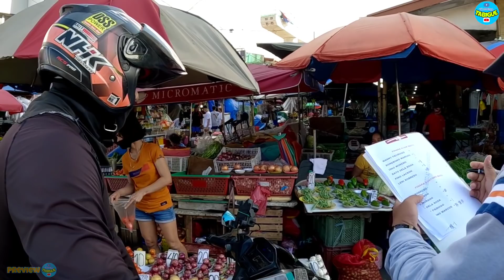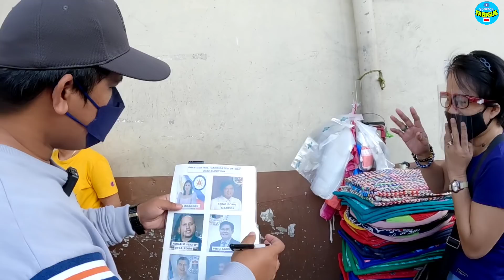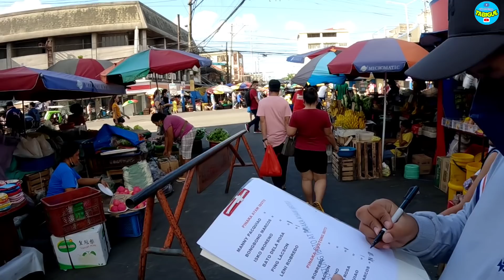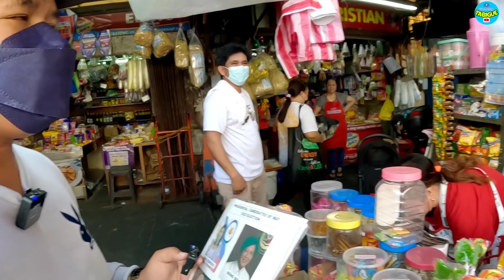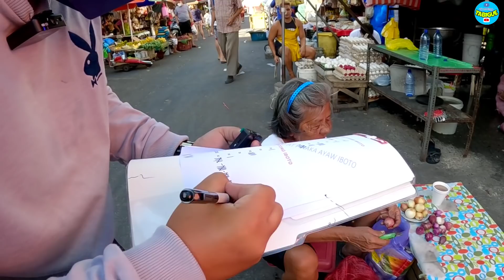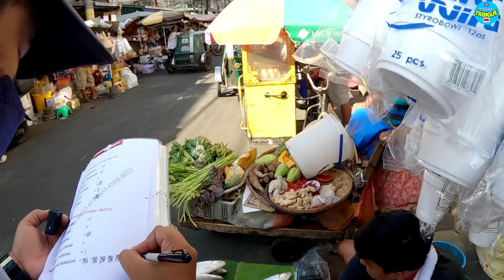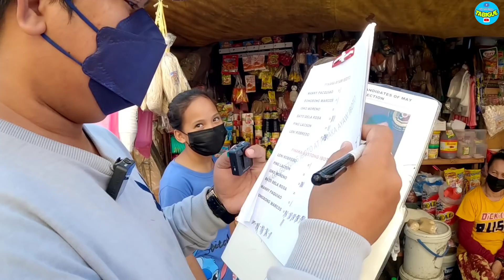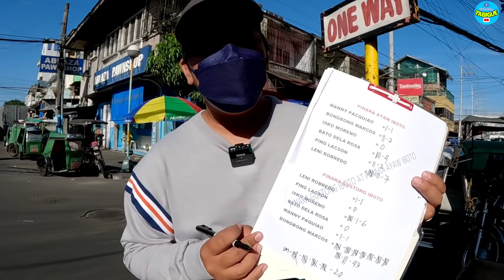KALYE SURVEY PART 99! SIGAWAN SA BLUMENTRITT!! SINO ANG SUMABOG? MAIIYAK KA NALANG SA SINASABI NILA!